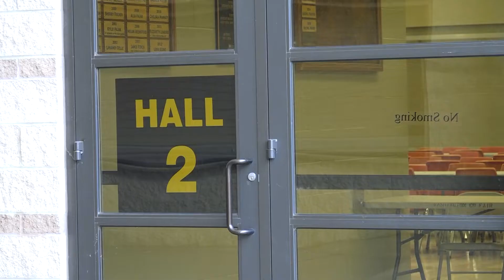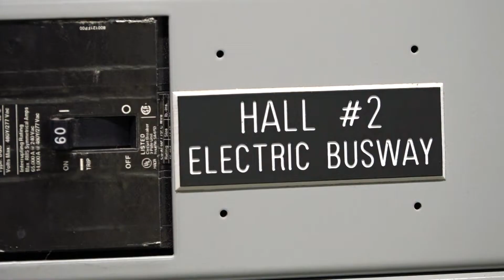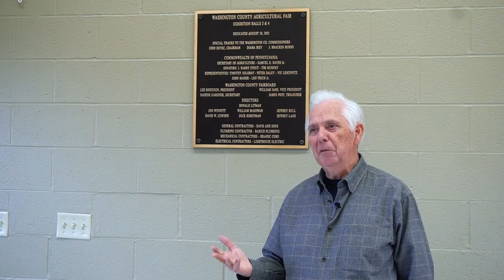Starline Track Busway Case Study: Washington Fairgrounds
To accommodate the major growth in their facilities, the Washington County Fairground needed a power solution that would provide access points to highly trafficked areas without the hazard of extension cords and the added cost of contracted electricians.

Starline Track Busway removes limitations to distributing power to any facility. The Fairgrounds selected Starline Track Busway to allow the relocation of power throughout its buildings several times a week, without costly downtime and hazards.